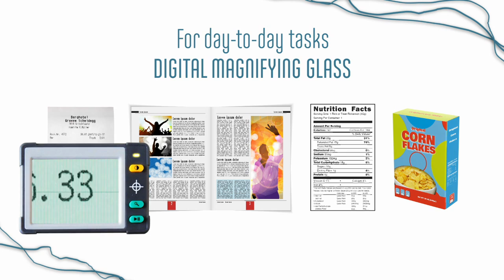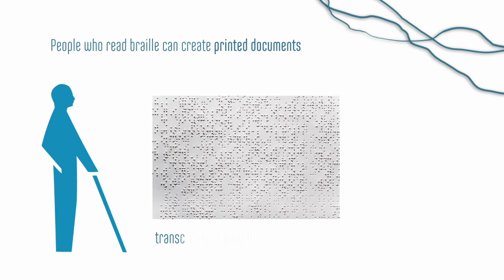Communication Tools for Blind and Low Vision Users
Explore the world of accessibility with this short animation care of the Montreal Housemates. From the invention of Braille to new innovations in assistive technology, we explore communication tools designed to help the blind and partially sighted community.